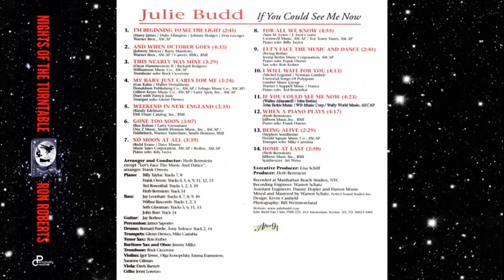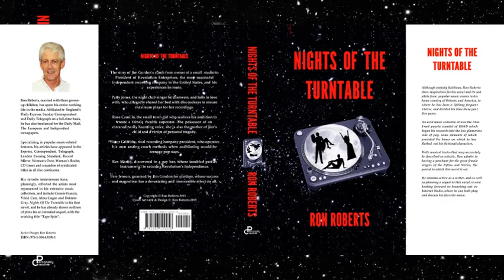Julie Budd - This Nearly Was Mine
As a youngster, and in my early teens, I was among the many millions who fell in love with the music and songs of Rodgers & Hammerstein in movies like 'State Fair', 'The King And I', 'Carousel', 'Oklahoma!' and 'South Pacific'. It wasn't until later that I leaned to better appreciate some of these songs — thanks to a combination of personal identification and greater experience and understanding of the lyrics, courtesy of quality interpretations of the numbers by other artists.
A case in point is "This Nearly Was Mine" from 'South Pacific'. Presented on screen by Rossano Brazzi, lip-synching to the voice of operatic bass Giorgio Tozzi, I was decidedly unmoved by both. It took Frank Sinatra and the magnificent arrangement and accompaniment by Nelson Riddle and his Orchestra to highlight for me the extraordinary range of emotions embracing wistfulness, love, sorrow and regret set out in Hammerstein's lyric. Seth MacFarlane, American actor and creator of the animated sitcom series 'Family Guy', recorded a surprisingly good version a half-century later; while Andy Williams, one of my all-time favourite male singers, failed to convince, and Bobby Darin misguidedly gave it swing and missed the target by a mile!
Then there is the former child star and Sinatra favourite, Julie Budd, whom I refuse to describe as a singer, since that would devalue my preferred description of 'song stylist'. In 2000 she included her interpretation of "This Nearly Was Mine" on her After 9 Records release 'If You Could See Me Now'. From wistful opening to dramatic regret of her loss, Julie deftly highlights the many mixed emotions of a love that almost was. Her phrasing and use of the instrumental section with which to transform her mood from sorrow to passionate regret contributes to rendering a powerful and utterly believable recording of this outstanding song!